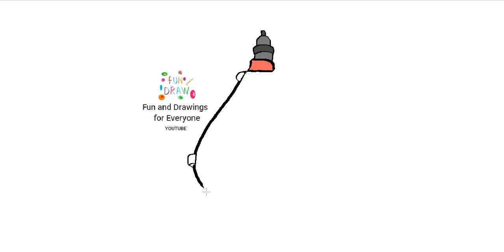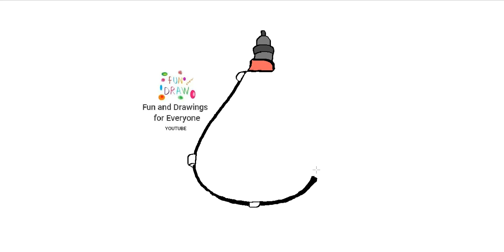Draw a Spanish Wineskin